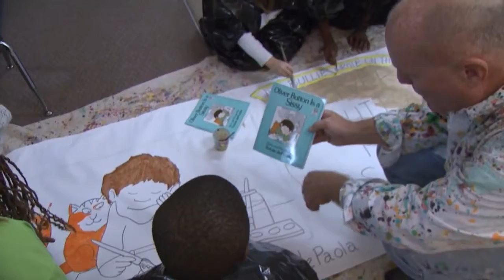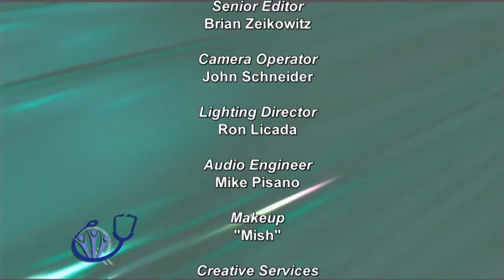Your Healthy Community - Season 3, Episode 5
Toni May sits down with Darlene Kostrub, Rhonda Rogers, and Shawn Berry for an inside look at how they are each doing their part in Palm Beach county to start an Anti Bullying movement. In this interview we see how their organizations have found new ways to get kids to express themselves and push to end the cylce of bullying in shcools and communities. Later Toni May talks with Owen O'neil from Clinics Can Help, about a charity he began that is making a difference to many in our community. O'neil has started changing lives one wheelchair at a time and shares his journey on this episode with Toni May.